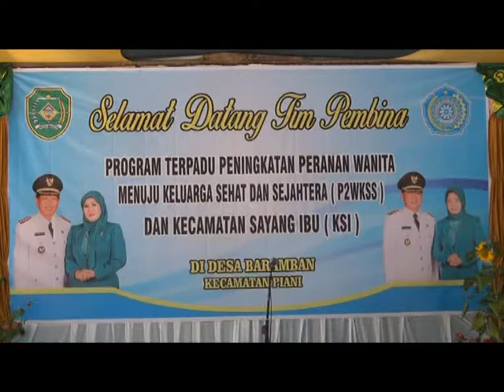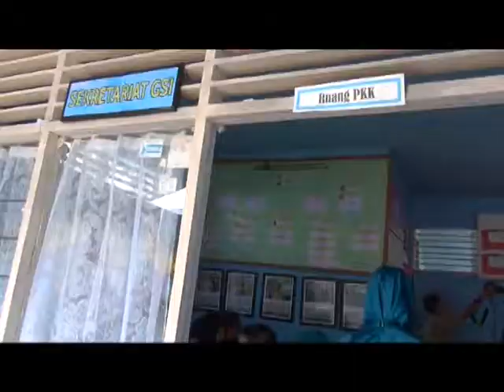PEMBINAAN DESA P2WKSS DARI TP PKK PROVINSI